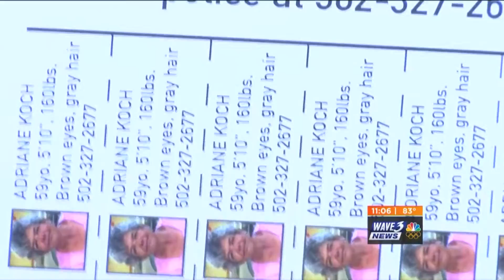Search efforts multiply for missing woman